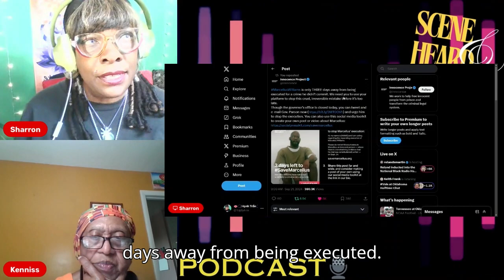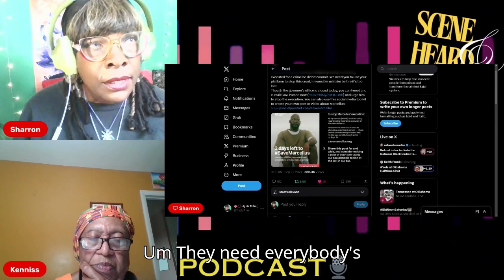From Bling to Bars: HipHop Mogul Sean P. Diddy Combs Arrested ep 13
Celebs ‘scared’ to speak out about Sean ‘Diddy’ Combs’ sex-trafficking case as creepy 2002 joke about locking women in at parties resurfaces.
Sean 'Diddy' Combs Placed on Suicide Watch While Awaiting Trial but Mental State Unclear, Sources Say (Exclusive)
We would love to hear from you.